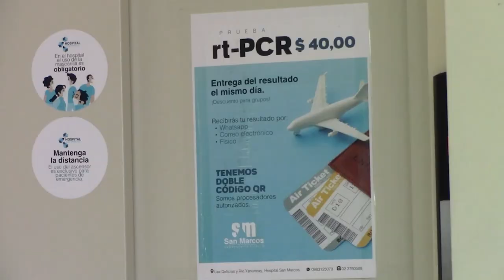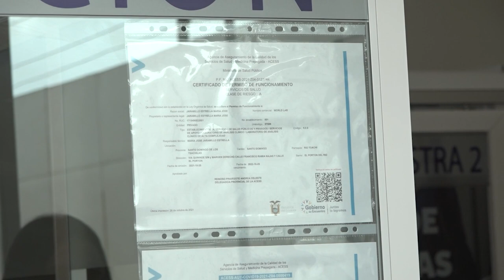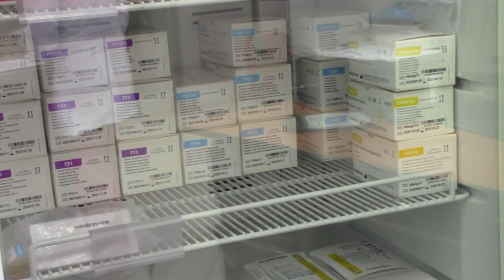Operativo de control en laboratorios por parte de ARCSA y ACESS